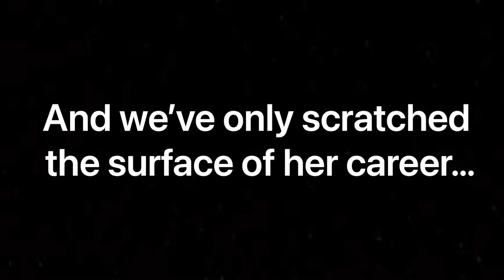Who is Terri Hardin?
Check out this video highlighting the career of Disney Imagineer, Sculptor, and Jim Henson Puppeteer Terri Hardin